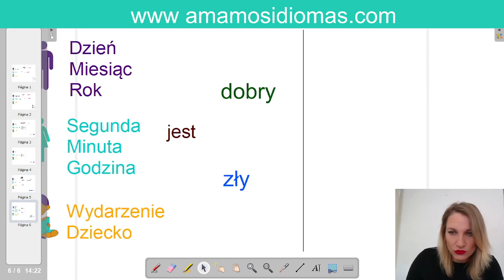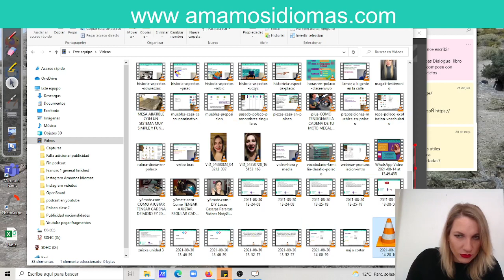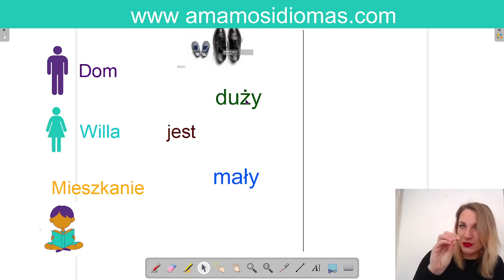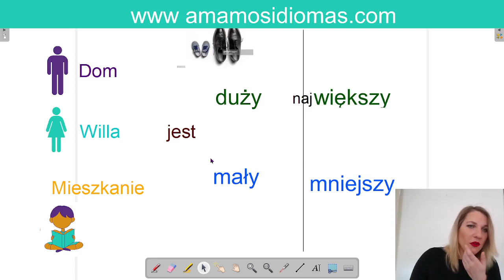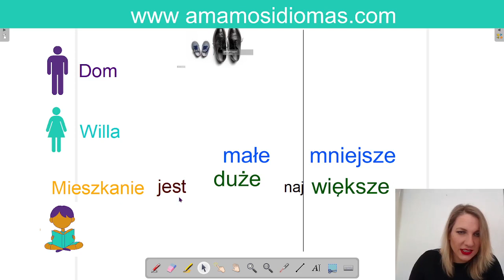Regla gramatical Cómo decir comparativo y superlativo en polaco de los adjetivos: pequeño y grande?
Clase sobre comparativos y superlativos para que podrás comparar dos objetos. Estoy usando uno de los adjetivos más frecuentes en idioma polaco: grande y pequeño.
Es una clase para el nivel A0 pero sirve también para los alumnos de nivel A1 y A2 de idioma polaco como idioma extranjero. Si quieres hablar polaco, te invito a mis clases de mi idioma materno afuera de la plataforma Youtube.

🎉LIBROS🎉

Recuerda que en este canal también encontrarás muchos otros vídeos que te permitirán aprender polaco desde cero, o perfeccionar tu pronunciación.

Disfruta nuestros cursos online para los principiantes de idiomapolaco en la página